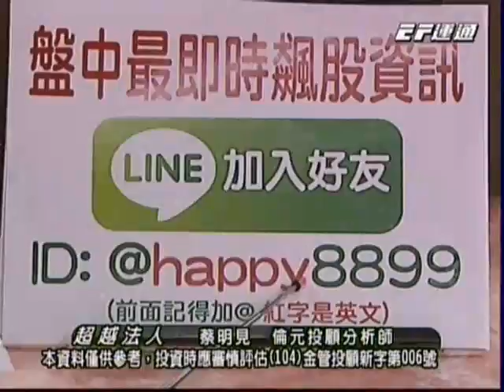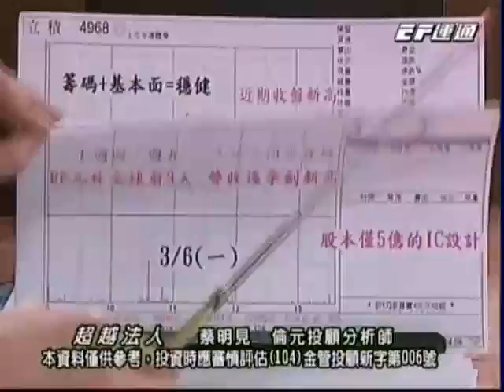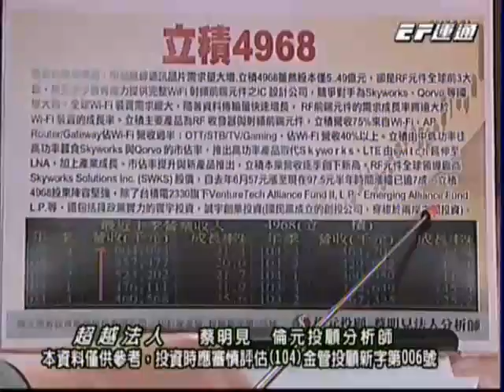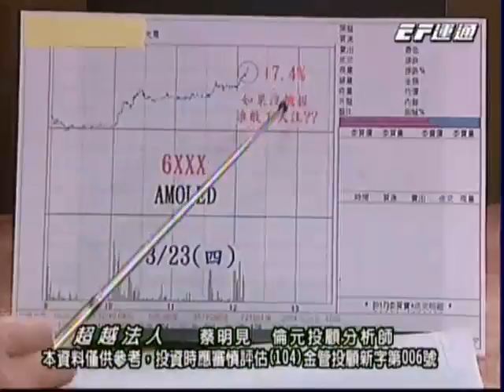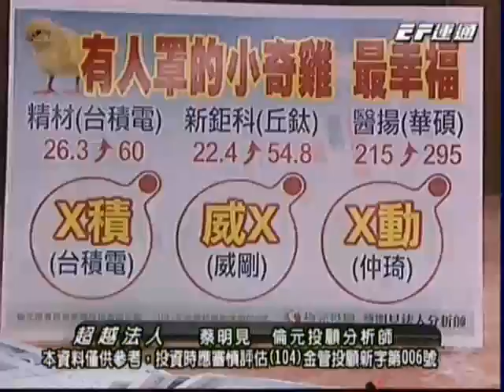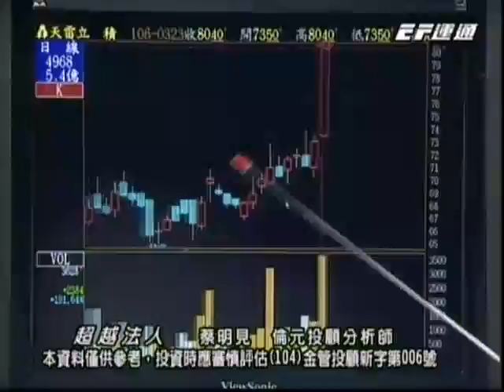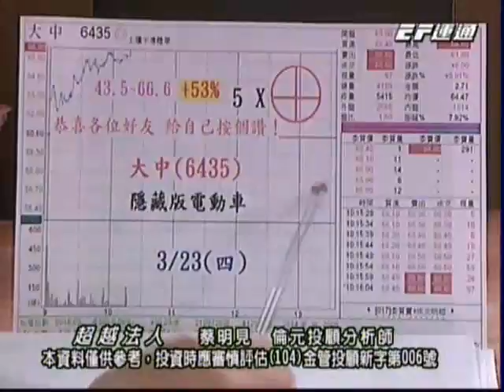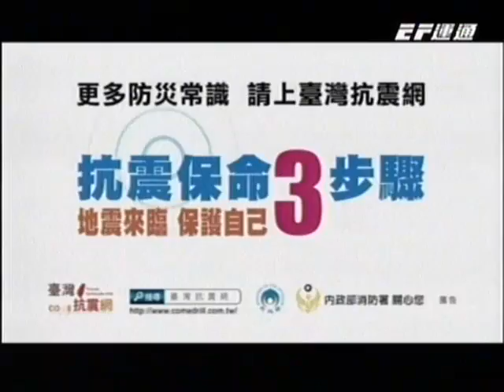20170323 1930 蔡明見 超越法人